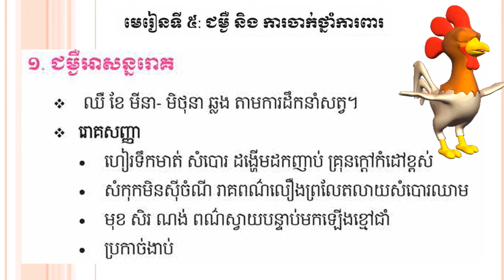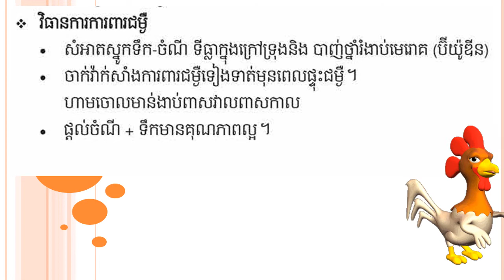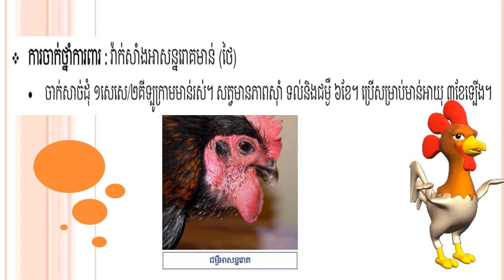Chicken | Chicken raising technique | បច្ចេកទេសចិញ្ចឹមមាន់ (Part 6)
Chicken raising technique is a good video for farmer.